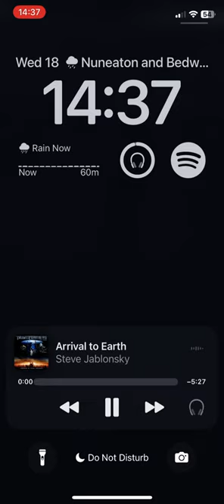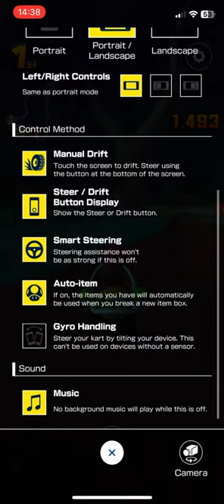pauline driving in luigi’s mansion tour + transformers music = chefs kiss